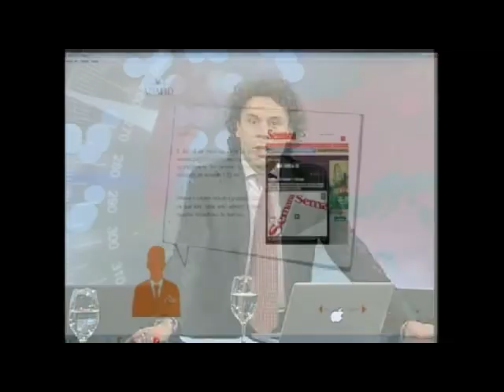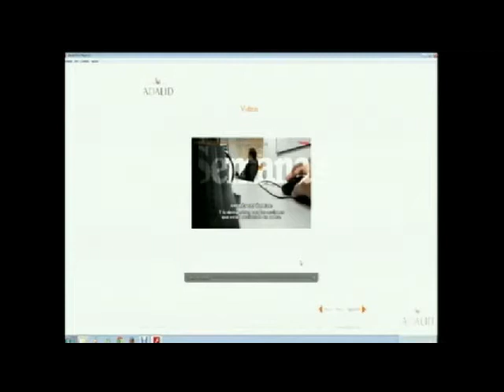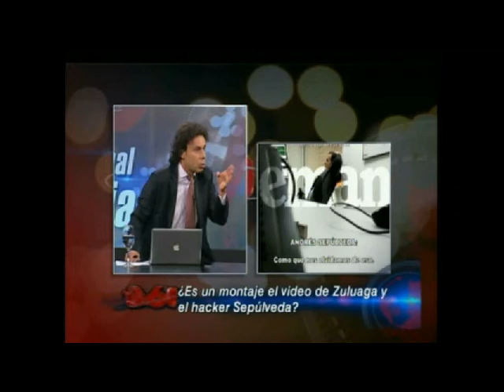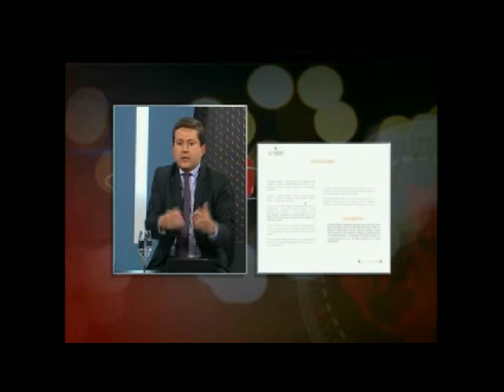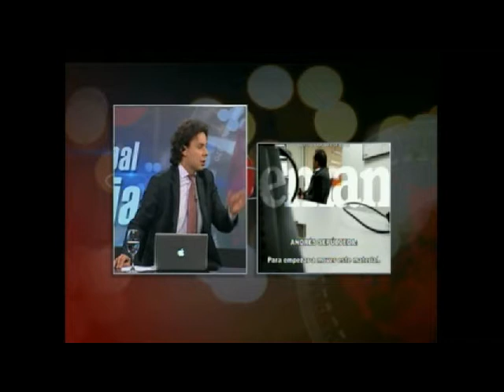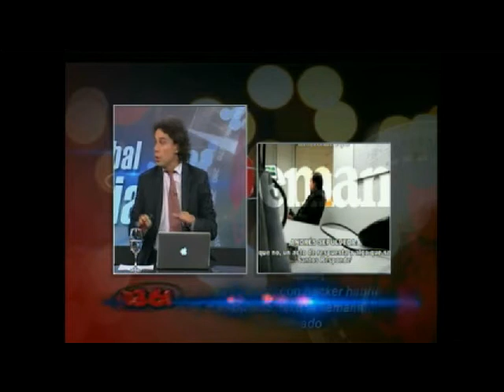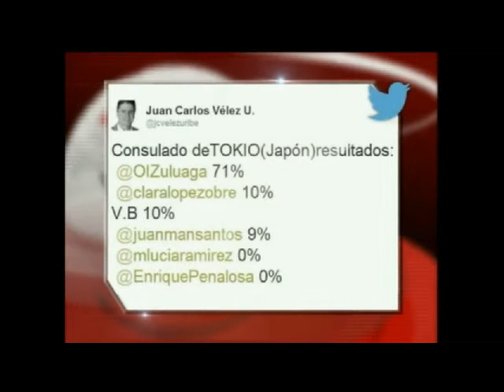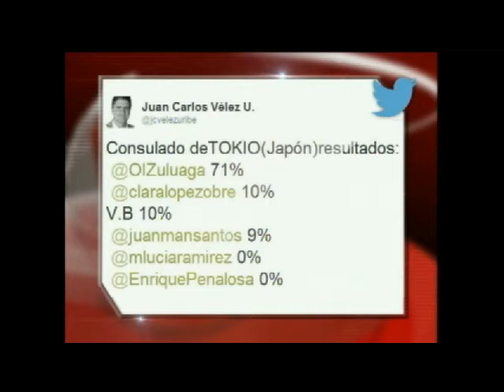Analisis forense al video de Oscar Zuluaga, fiscalia anuncia filtraciones electorales en el exterior